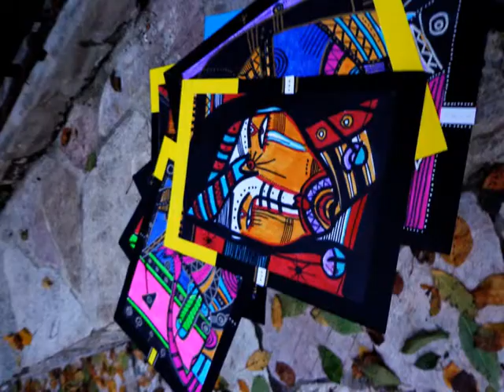Bronski Beat - Smalltown Boy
Colour drawings 2012.
Created by Daliborka Art